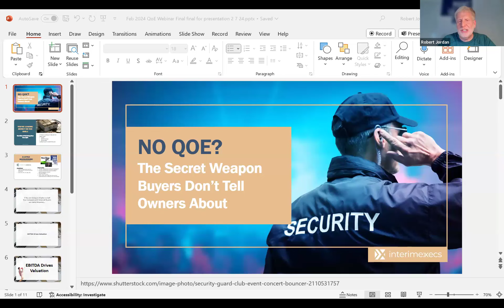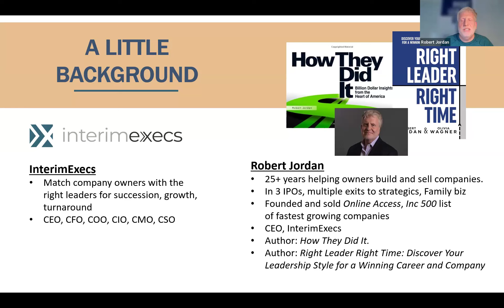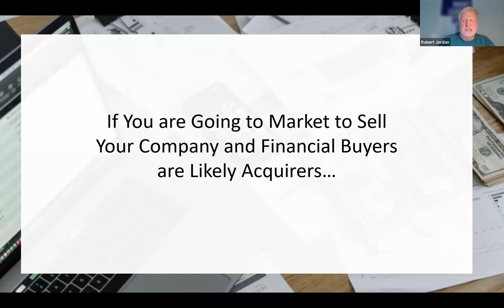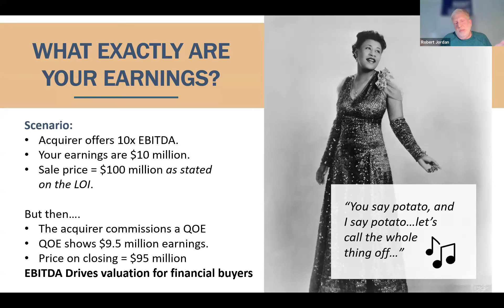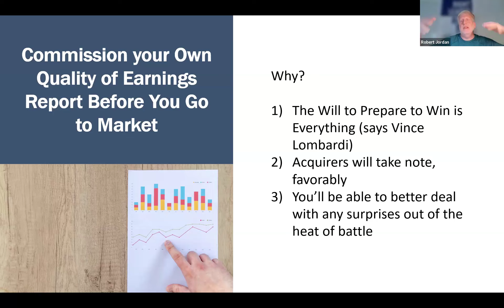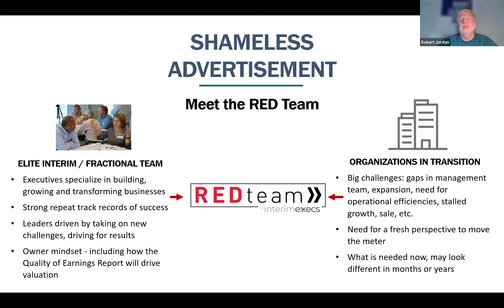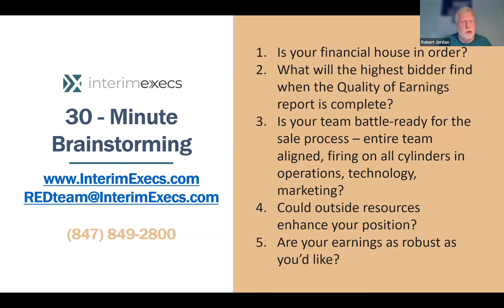Why Every Owner Needs a QOE (Quality of Earnings Report) Before Exit: Prep for Sale Webinar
If you are planning to sell your company, one of the biggest ways to ensure you aren't leaving money on the table is to commission your own Quality of Earnings Report or QOE BEFORE you go to market.

In this webinar CEO of InterimExecs, Bob Jordan discusses:
*What is a QOE and why owners need one before going to market
*How an independent Quality of Earnings report in pre-sale diligence will ensure you get the best sale price
*How building a team including a CFO expert in taking companies through a sales process can increase your value

InterimExecs team of top interim, fractional and project-based CEOs, CFOs, CIOs, and other c-suite executive are expert and growing and turning around businesses.